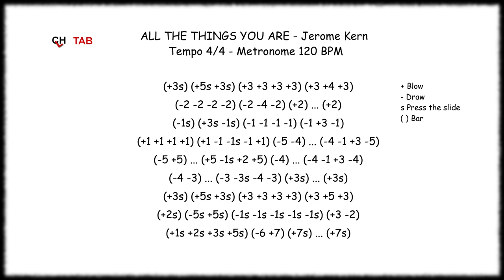All the things you are - Chromatic Harmonica Tabs Key of C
Free Harmonica lesson - Chromatic harmonica